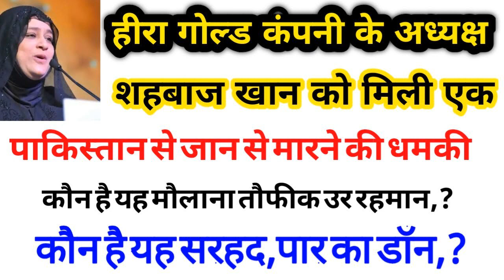Heera gold LATEST UPDATE TODAY,Heera gold LATEST UPDATE TODAY,Heera gold LATEST UPDATE TODAY,Heera